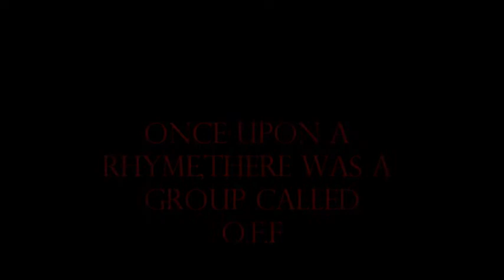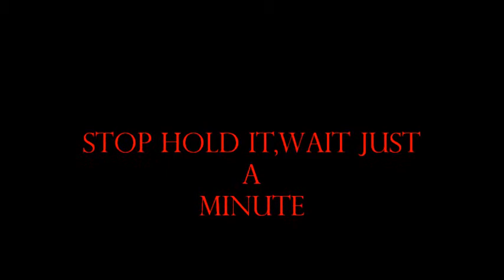O.F.F MUSIC BY O.F.F(DRK MAN,VIGALANTEE,CHAUNCEY CLYDE)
3 THE HARD WAY HOOK UP AGAIN TO FLEXS THAT 90'S SPIRIT OF JUST BUSTIN FLOW,THE EP IS ON THE WAY! GROWN FOLKS MUSIC!